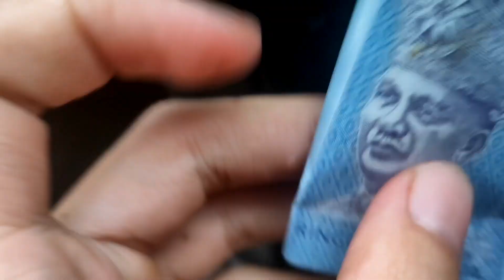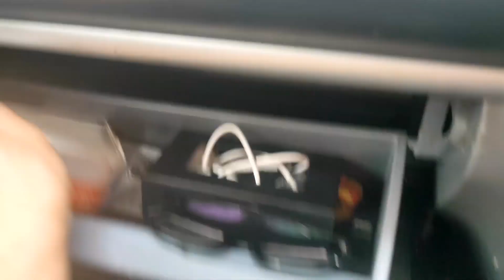KERETA TENGGELAM BANJIR - Peristiwa 5/10/2020